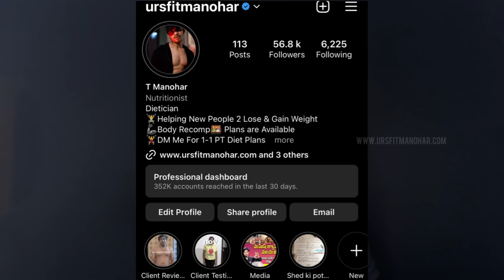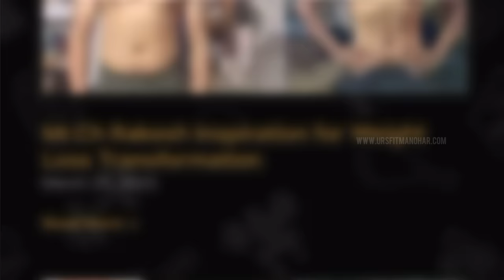Dinosaur Prabhas Best to Worst Looks😭Skin Care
happybirthdayprabhas salaar DISCLAIMER: Watch at 1.5x speed to enjoy, Enter at your own risk,In the video those are just my opinions not to hurt anybody feelings or their beliefs & It's not to Criticize any 1, I respect Everyone in this Video & this was a transformative fair use content for entertainment purposes only.

Sit back chill & enjoy the shed video.